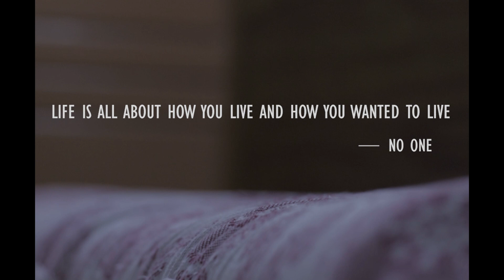Either you Run the day , or the day runs you !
**PLUG IN YOUR EARPHONES, WATCH SOUND ON**
Its an experimental video shot on
Nikon D5300